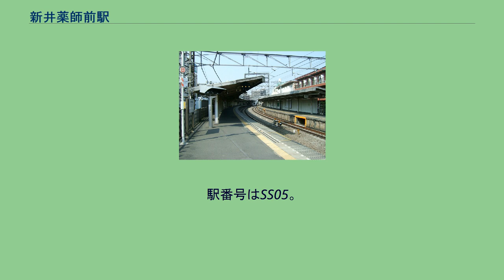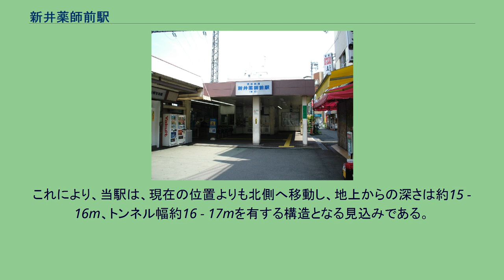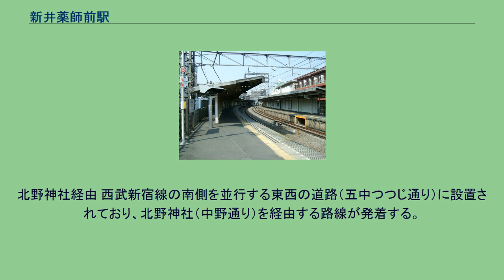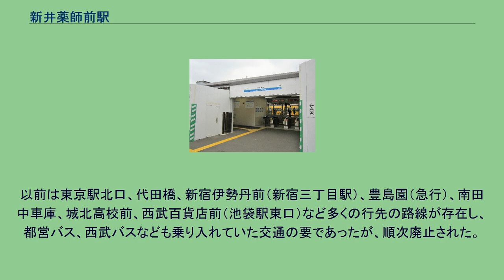新井薬師前駅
仮設北口（2019年7月21日） 北口旧駅舎（2012年7月16日） ホーム（2008年3月13日） 新井薬師前駅（あらいやくしまええき）は、東京都中野区上高田五丁目にある、西武鉄道新宿線の駅である。
当初は島式ホーム1面2線だったが、後に相対式ホームに改修されている。
ホームは急カーブ上に立地している。
下りホーム側に立地する駅舎に南口改札が、上りホーム側に直結して北口改札がある。
北口は初電から上り終電までの営業である。
各ホームは跨線橋により連絡している。
トイレは駅舎の改札内に立地するが、多機能トイレは併設されていない。
急カーブが続いており、特に上り列車は1969年の跨線橋設置以降、ホームの乗客および運転士からの見通しが非常に悪くなったため、以後必ず列車進入時に手前の踏み切り通過後に警笛（タイフォン）を鳴らす（当駅沼袋寄り位置にいるか、および上りの乗車で必ず確認することができる。以前は空気タイフォンのみだったが、2000年2月21日以降は、電子ホーン対応の車両では電子ホーンを鳴らす。） しかし、 40年以上続いたこの事例も、将来地下化されることで解消される見込みである（後述）。
2011年8月に都市計画決定した中井 - 野方間の連続立体交差事業案では、島式ホーム1面2線を有する地下駅となる予定である。
これにより、当駅は、現在の位置よりも北側へ移動し、地上からの深さは約15 - 16m、トンネル幅約16 - 17mを有する構造となる見込みである。
2014年1月から工事を着手している。
東京都が、2013年4月1日付で国土交通省から事業の認可を取得した時点では、完了予定日を2021年3月31日としていたが、事業に必要な用地の取得状況により、2027年3月31日に延期された。
2020年（令和2年）度の1日平均乗降人員は16,423人であり、西武鉄道全92駅中47位。
新井薬師入口 駅南側に新井薬師前駅停留所 があるが、系統によって停車する場所が異なる。
また、中野駅行のみ停車する降車専用の新井薬師前駅北口降車場停留所が駅北側の東亜学園高等学校前に設置されている。
国際興業バスと関東バスで共同運行を行う池11系統以外は全て関東バスのみによって運行されている。
北野神社経由 西武新宿線の南側を並行する東西の道路（五中つつじ通り）に設置されており、北野神社（中野通り）を経由する路線が発着する。
のりば1（りそな銀行 新井薬師出張所前） のりば2（りそな銀行 新井薬師出張所向かい側） 中野五丁目経由 西武新宿線の踏切を渡る南北の道路に設置されており、中野五丁目（早稲田通り）を経由する路線が発着する。
のりば3（三菱UFJ銀行ATMコーナー付近） のりば4（パチンコBeam奥） 中13は中野駅→中野五丁目→新井薬師前駅→北野神社→中野駅と循環する路線であるため、両方の停留所を経由する。
以前は東京駅北口、代田橋、新宿伊勢丹前（新宿三丁目駅）、豊島園（急行）、南田中車庫、城北高校前、西武百貨店前（池袋駅東口）など多くの行先の路線が存在し、都営バス、西武バスなども乗り入れていた交通の要であったが、順次廃止された。